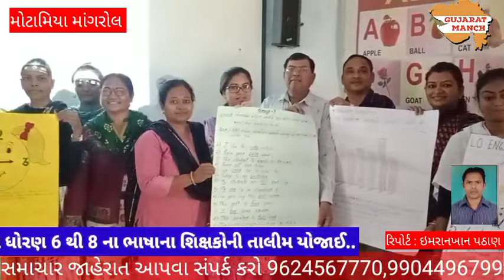માંગરોલ BRC ભવન ખાતે ઇનોવેટિવ પેડાગોજી આધારિત તાલુકાના 6 થી 8 ના ભાષાના શિક્ષકોની તાલીમ યોજાઈ..